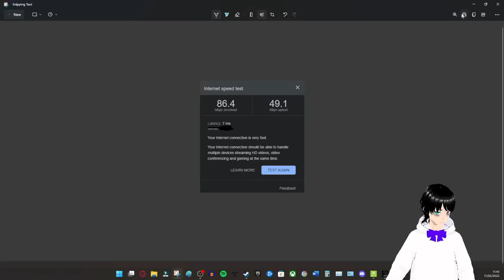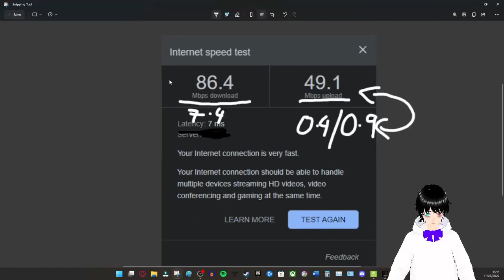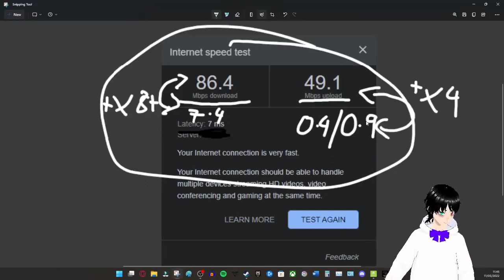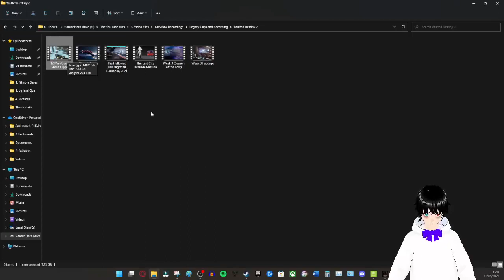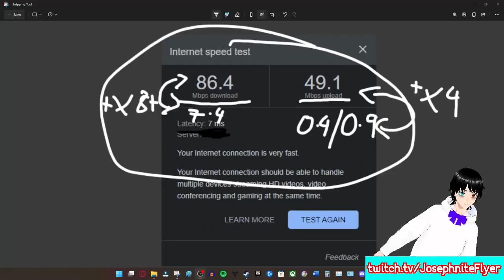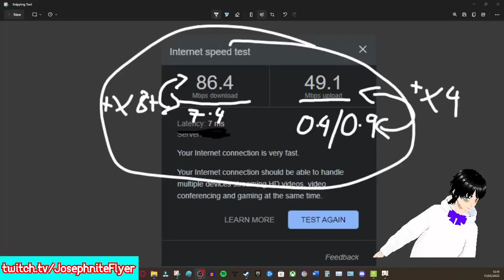New Internet Connection, who this? | Amnesia: Rebirth, Genshin Impact and Destiny 2